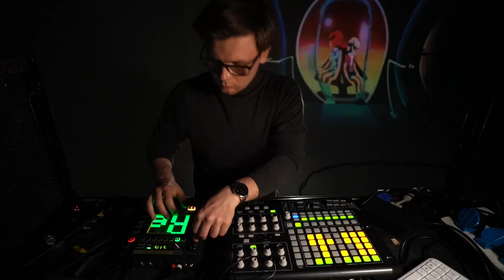OsloClubCast presents: THIRD ATTEMPT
Tromsø comet THIRD ATTEMPT, playing live for OsloClubCast.

"With a sound that's equally well-suited to at home meditations or joyous dancefloor exchange, he's expertly crafted a catalogue of sounds that are uncommonly well-suited to the spirit of the times. On top of this, his hunger and desire to advance his sonic quest creates an unshakable sense that there's a great deal more to come from this fast-rising artist."

Cameras and Set Design: Daniel Vaz & Vinny Villbass
Visuals by: Third Attempt
Editing: Vinny Villbass
Video logo: Øivind Holtedahl aka Fysaken
OSLOCLUBCAST 2021

THIRD ATTEMPT (NOR)
Norwegian producer, Third Attempt, has wasted no time making his uniquely indelible mark on the subaquatic musical universe. Aged just 23-years old, the depth of his musical wisdom and the influences he carries into his essential productions are nothing short of staggering. Traversing dreamy soundscapes that blissfully range in tone through lounge, jazz, ambient, trip-hop and house, his work is endowed with a supple musicality that belies his tender age. His shows are ever-evolving, incorporating stunning visual imagery to create a vibrantly visceral audio-visual experience. His sparkling discography includes a pair of expansive albums – 'The World Is Too Loud' and 'Beats From The Quarantine' – and has generated enthusiastic support from key players from all corners of the underground with Ron Trent and Bill Brewster as his fans.